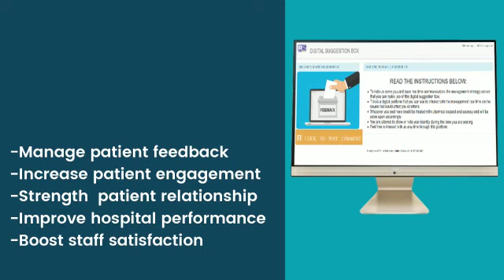HOSPITAL DIGITAL SUGGESTION BOX- PATIENT FEEDBACK PLATFORM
with the availability of continuous improvement systems, there are much better ways to seek valuable input from employees, customers, and partners
Robisearch Ltd Offers an Online Patients Feedback Platform for Patients as a good method to get new ideas, and an easy way to boost patients engagement and satisfaction at a click of a button anonymously.